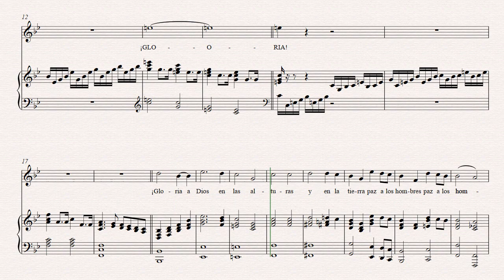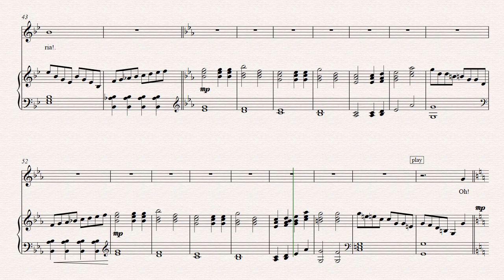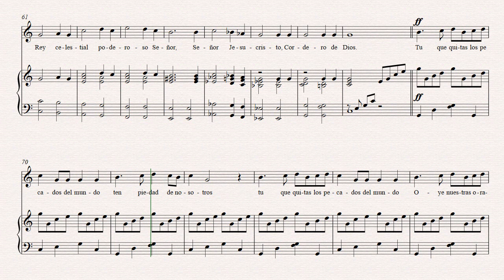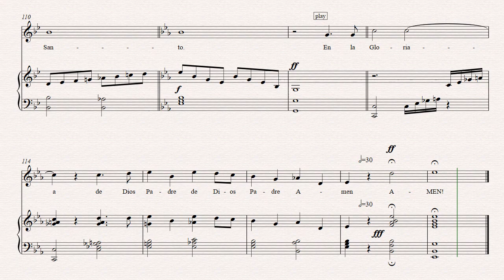SOPRANO GLORIA Misa en Mib de Felipe Ardón 2024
Guía de estudio para la voz de Soprano del GLORIA de la Misa en Mib de Felipe Ardón